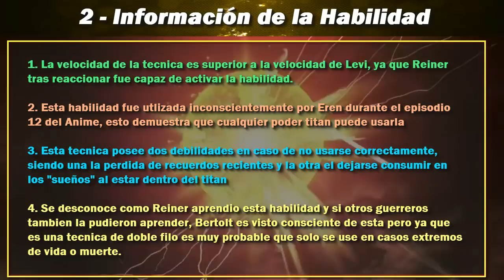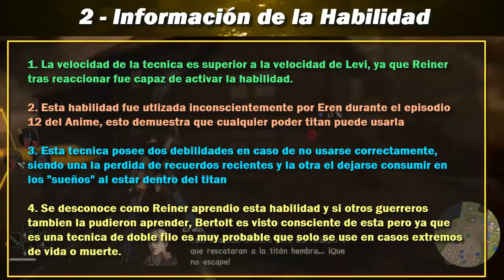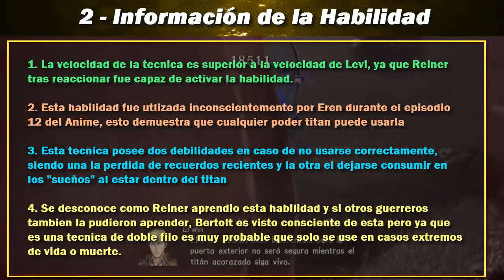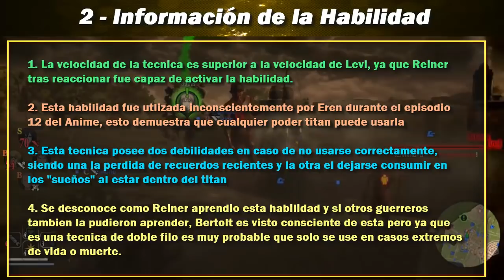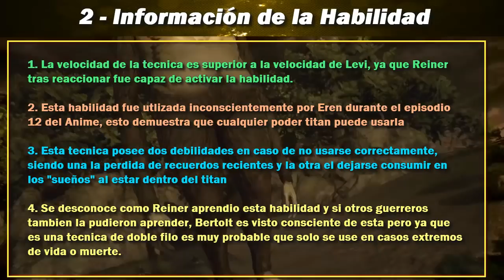¿Que es la Transferencia de Conciencia? "Explicado" El Poder de los Titanes(Season 3 Parte 2)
¿Que hizo Reiner en el Capitulo 2 de la Season 3 Parte 2?
Aqui tienes las respuestas a este nuevo poder de los titanes

Eres bienvenido a mi canal, soy Desci y me dedico al analisis de todo tipo de variedades.

Canales ULTRA Recomendados!

Palmares de Saga God of War:
- God of War: Ascension en "Modo Titan"
- God of War: Chains of Olympus en "Modo Dios"
- God of War en "Modo Espartano"
- God of War: Ghost of Sparta en "Modo Dios"
- God of War: Betrayal en "Modo No Upgrade"
- God of War II en "Modo Dios"
- God of War III en "Modo Caos"
- God of War 2018 en "Modo Desafio"

Series de Shingeki No Kyojin:
- Shingeki No Kyojin: Season 1 "Completada"
- Shingeki No Kyojin: Season 2 "Completada"
- Shingeki No Kyojin: Season 3 Parte 1 "Completada"
- Shingeki No Kyojin: Ciudad Aislada "Completada"
- Shingeki No Kyojin: No Regrets "Completada"
- Shingeki No Kyojin: Lost Girls "Completada"
- Shingeki No Kyojin: OVAS "Completada"

Saga Monster Hunter:
- Monster Hunter Freedom 2: RC6 100%
- Monster Hunter Freedom Unite: RC9
- Monster Hunter Portable 3rD: RC6
- Monster Hunter World: RC+100

Mangas y Animes Analizados:
- One Piece
- Bleach
- Akame Ga Kill!
- Terraformars
- Fairy Tail
- Tokyo Ghoul
- Pokemon XYZ
- Goblin Slayer

Juegos jugados en el Canal:
- Kingdom Hearts: Birth By Sleep (PSP)
- Call of Duty: Black Ops 2 (PS3)
- Tomb Raider: Survivor (PS3)
- FIFA 13-19
- Uncharted 4: El Desenlace del Ladron
- Pokemon Luna
- Senran Kagura: Peach Beach Splash
- Pokemon UltraLuna